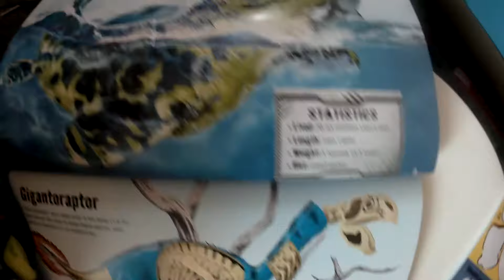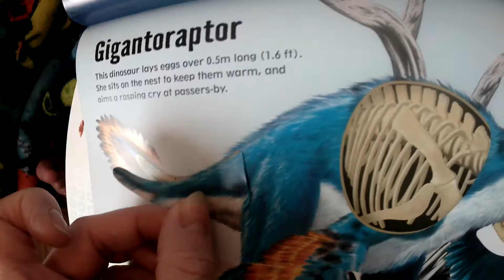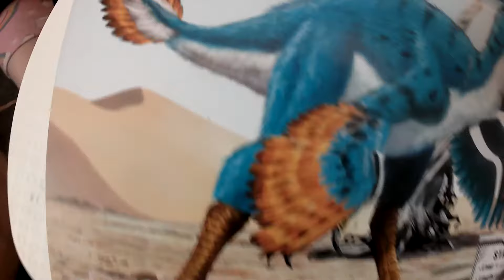Gigantoraptor Usborne Build your own Dino Sticker Book Fun